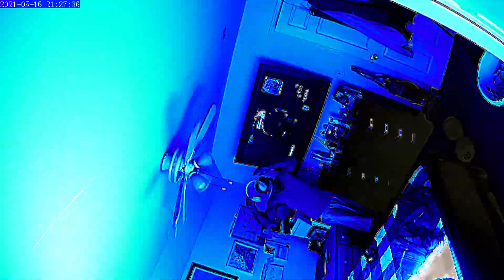Bedroom camera picks up strange activity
Ongoing Poltergeist activity has been plaguing me and my family..

I need expert help!
Something followed me home